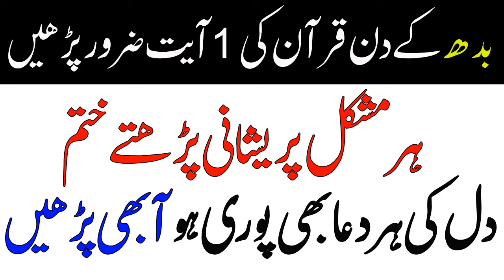Budh Ke Din innallaha ala kulli shayin qadeer wazifa dil ki dua qabool